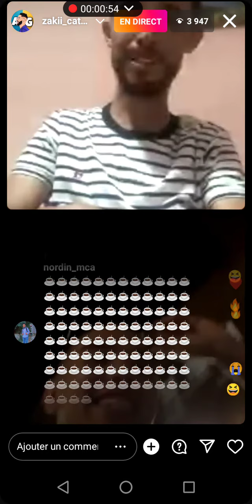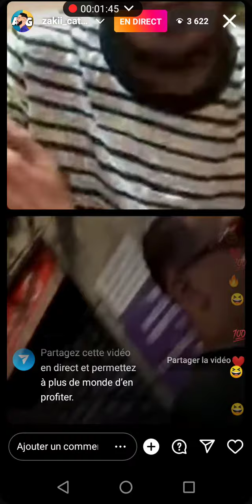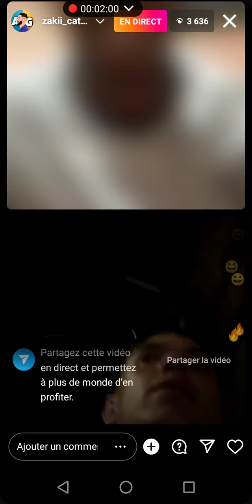Live Zaki Catalonia avec Yacine Mouloudi - زاكي كاتالونيا مع ياسين مولودي 😂🔥